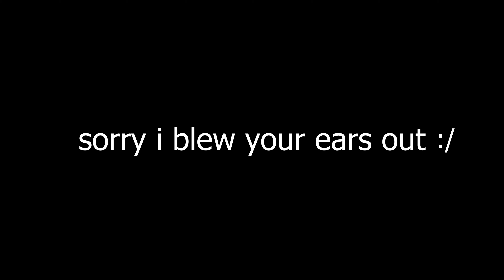tfs youtubers every time a new update is released:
MOBILE INFO: (I rarely use this anymore, all of my work is now done on PC)
My device specs:
processor: apple a9 chip
8gb ram
64gb hard drive

PC: (this video was edited on it)
CPU: Intel Core i9-13900K at 5.8 GHz
GPU: NVIDIA GeForce RTX 4080
Storage: 2TB Samsung 990 PRO NVME SSD
RAM: 32GB Corsair Dominator Platinum at 6200 MHz

OTHER INFO:
Programs used to make this video:
Video editors: Adobe Premiere Pro
Thumbnail: Pixlr

Discord: TheMemer (tag: thememer_official) (discord is 1984 so they removed the simple tag)
YouTube alt:  @thememergaming2518

Music used in this video:
Drunken Sailor earrape

Copyright (©) 2023 TheMemer